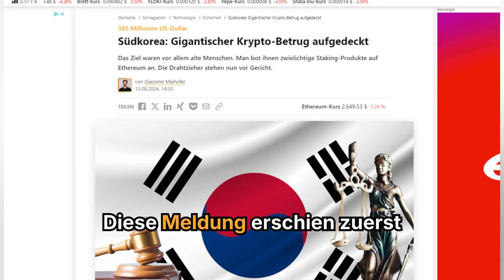Aufgedeckt: 365 Millionen Krypto-Scam in Südkorea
➡️ Das Ziel waren vor allem alte Menschen. Man bot ihnen zwielichtige Staking-Produkte auf Ethereum an. Die Drahtzieher stehen nun vor Gericht.